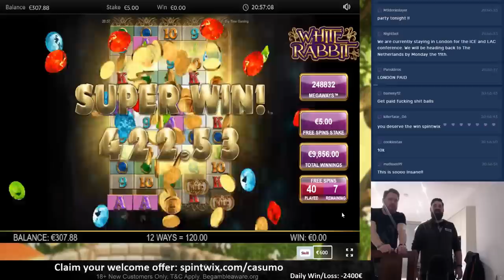London's EPIC WHITE RABBIT 5000X WIN!!!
Here it is. Enjoy! (!! WARNING: LOUD VIDEO !!)

18+ Begambleaware.org